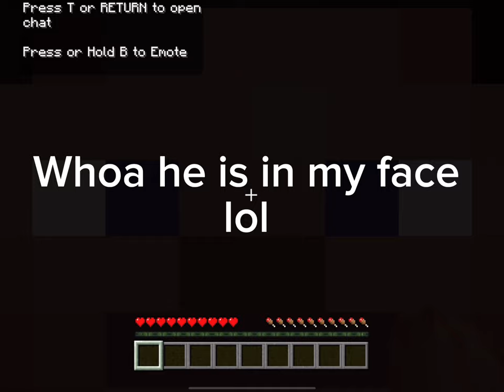Playing Minecraft with my brother!!!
Today Iam playing Minecraft with my brother!!!